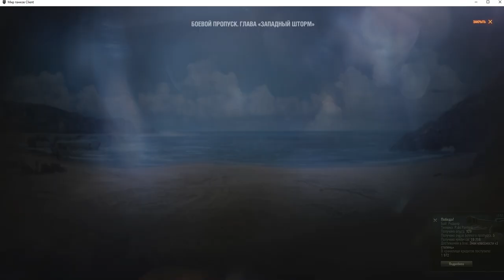P. 44 Pantera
8 level